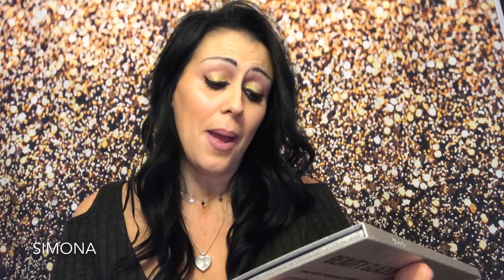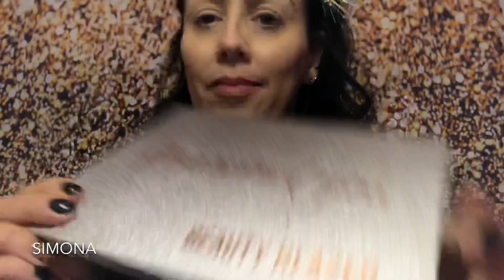mini tutorial con voi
Vi faccio un mini tutorial mi trucco con la palette